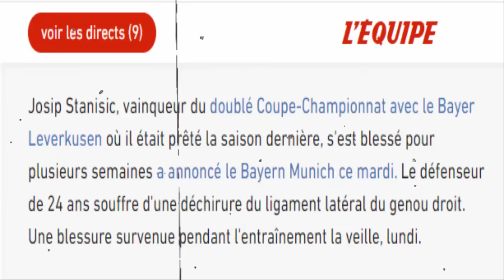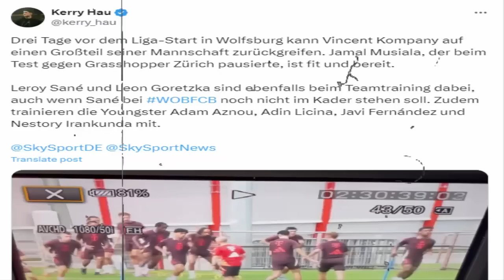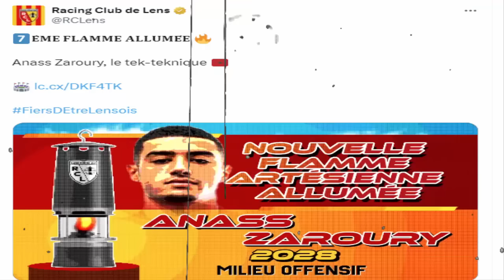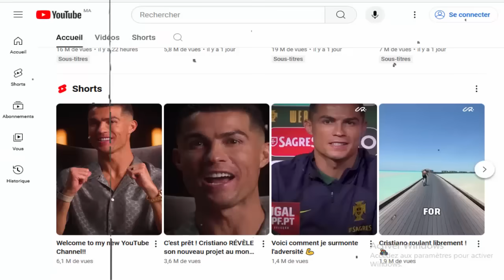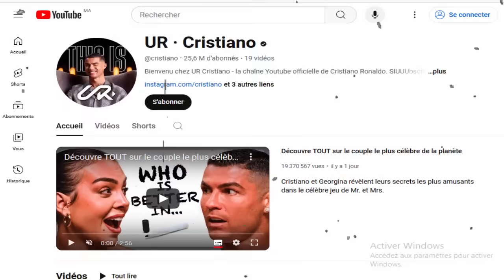الجديد المفرح⬅️ ادم ازنو و وشنو واقع مع سفيان بوفال+غانم سايس المنتخب المغربي+زلزاال رونالدو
► الموقع الرسمي للقناة👇👇
ISLAM SPORT

ISLAM SPORT